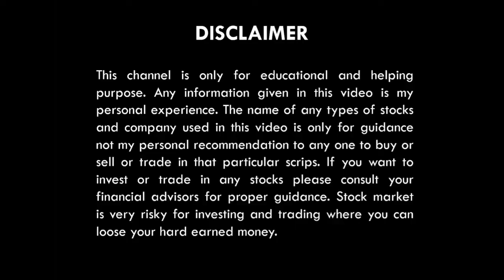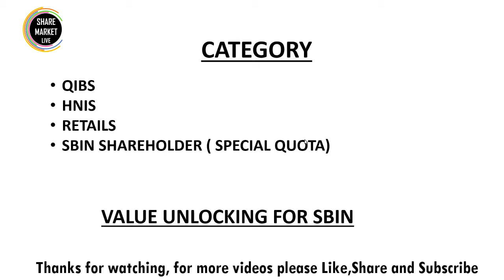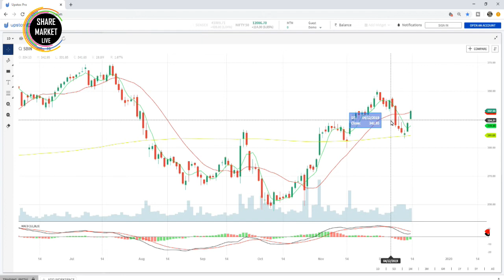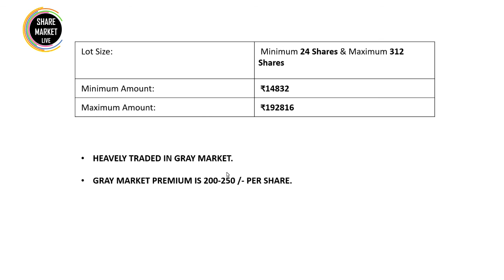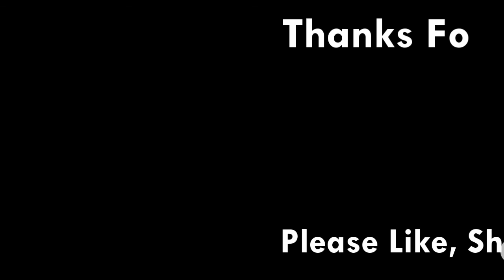SBI CARDS IPO LATEST NEWS |SBI का 1 भी शेयर ख़रीदा तो ALLOTMENT मिलेगा |SBI CARD IPO COMPLETE DETAILS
HELLO FRIENDS,
IS VIDEO ME MAINE SBI CARDS KE IPO KE BARE ME LATEST INFORMATION SHARE KI HAI JAHAN MAINE BATAYA HAI KI AGAR AAP SBI KA 1 BHI SHARE LE LETE HO TO APKO ALLOTMENT MILNE KA CHANCE BADH JAIGA, UMMEED HAI VIDEO APKO ACHI LAGAGI.